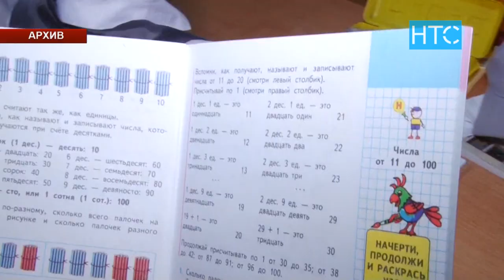Камчыбек Ташиев: “ОПГнын башын жулабыз” / 13.10.2021 / НТС